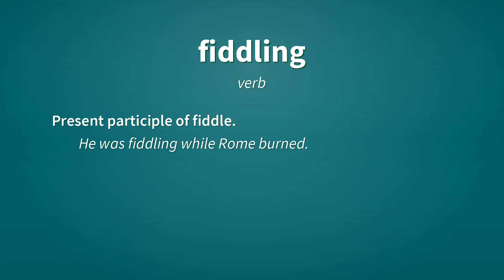Fiddling | Definition of fiddling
See here, the definitions of the word fiddling, as video and text.

fiddling (verb)
    Present participle of fiddle.
        He was fiddling while Rome burned.

fiddling (noun)
    Action of the verb to fiddle.

fiddling (adjective)
    Of petty or trivial importance; footling.
        It was a fiddling little fault, but ultimately proved disastrous.

Reference:
    fiddling